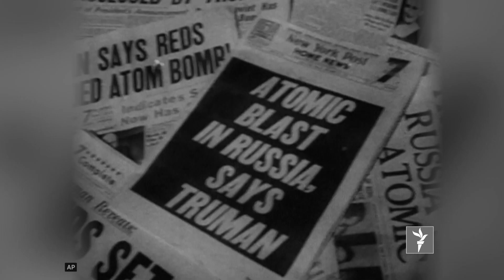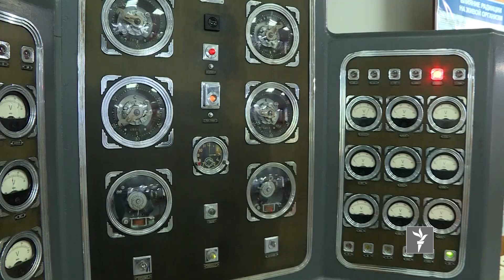ستودیوی آزادی – تازه ترین خبرهای جهان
نظامیان امریکایی از سرونشت ماموریت شان پس از توافق احتمالی صلح میان واشنگتن و طالبان میگویند
امروز هفتادمین سالروز نخستین آزمایش هسته یی توسط شوروی است
و در این برنامه با نوجوانانی آشنا میشوید که در یکی از خطرناک ترین مناطق شهر کراچی در تلاش آوردن خوشی به چهرۀ مردم اند.